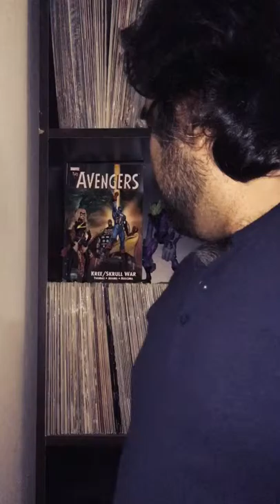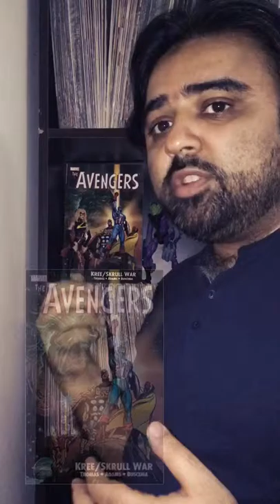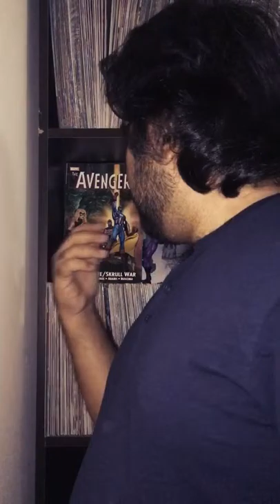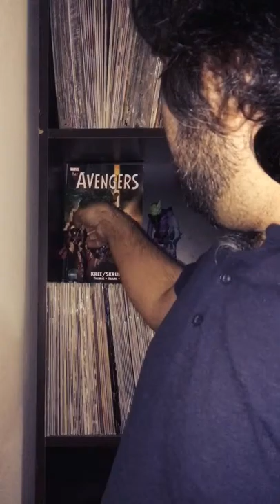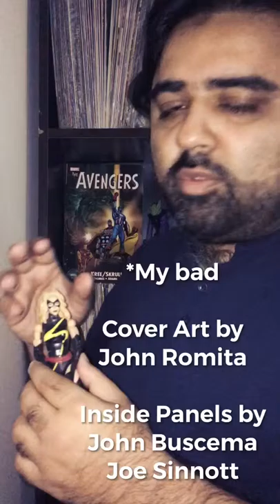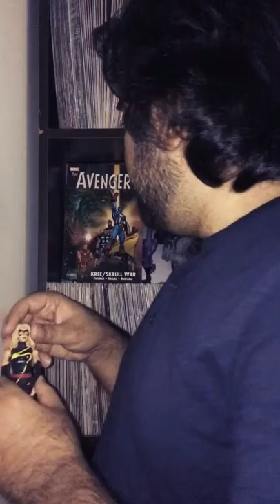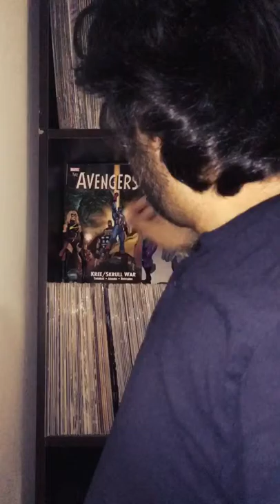Captain Marvel movie & reading list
People are getting excited about CaptainMarvel movie for political reasons but there’s a lot more the character and the reading materials on which the movie is based, have to offer